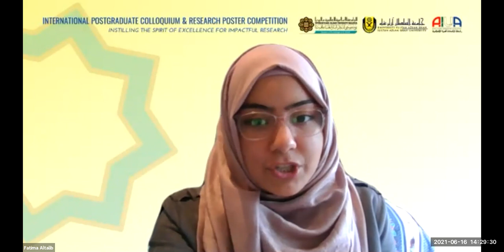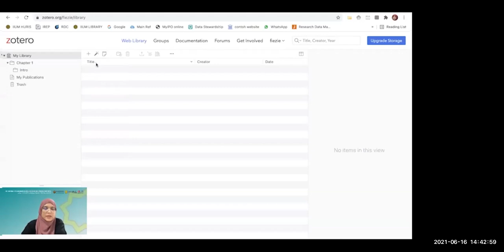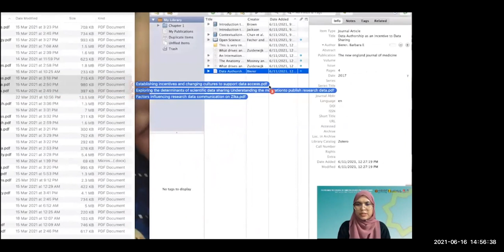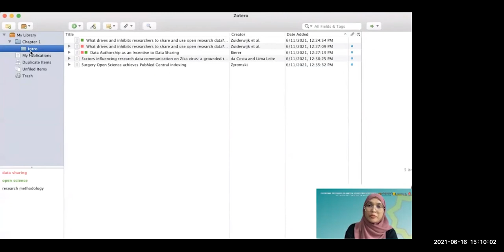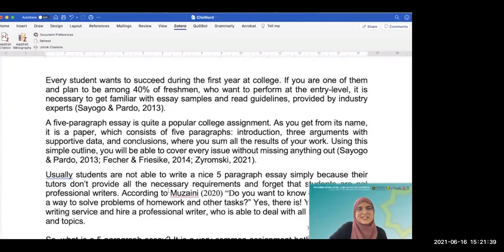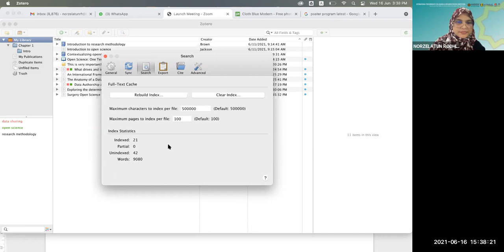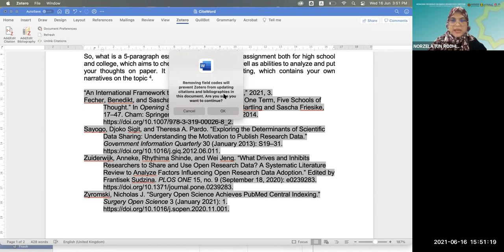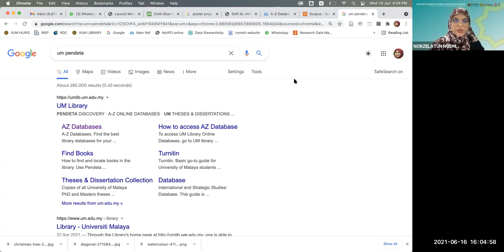PG International Colloquium EN Session 7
SESSION 7: Research Generic Skills
Moderator: Fatima Saad Salim Altalib

Referencing Tool: Zotero (English)
Sr. Norzeelatun Rodhiah Bt. Hazmi
IIUM Librarian